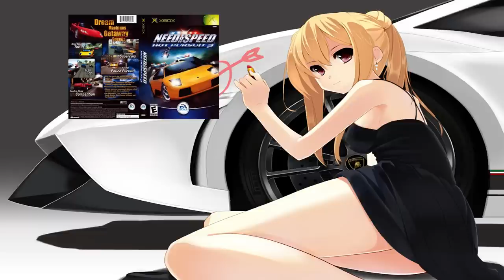Rom Di Prisco - Cykloid {HD}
Diz was ripped from da Need for Speed: Hot Pursuit 2 videogame and it's my most favorite song from da game! Plus it's da best song in diz Need for Speed videogame and i still love it today! Here's another one of my childhood/teenager favorites from da early 2000's dat i wanna share wit y'all! I 4got all about diz song! i freakin' love it still! everytime i play diz Need for Speed videogame, i always play diz song and diz song always help me win races on diz game too! Hope y'all like it! ENJOY! XD